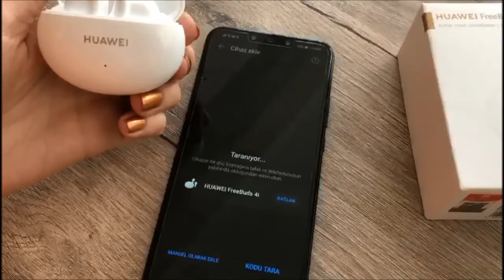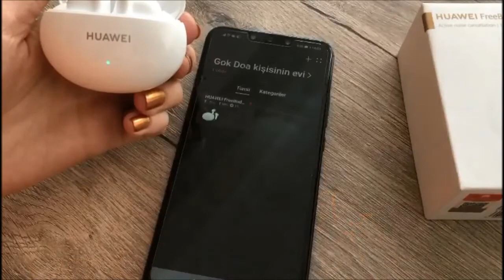HUAWEI FreeBuds 4i Bluetooth Kulaklık İncelemesi 🎧 | 725 TL'ye Tam Kalite | Telefona Nasıl Bağlanır?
huawei nin resmi web sitesi üzerinden aldığım freebuds4i bluetoothkulaklık modelini sizler için dilim döndüğünce anlatmaya çalıştım. Ürün muadillerine göre hem daha ucuz hem de tam performans sunuyor. Almayı düşünenlere umarım videom yardımcı olur. Sitesi üzerinden ise değerlendirmeler kısmındaki yorumları okumanızı tavsiye ederim. Huawei müşteri hizmetlerinin değişik şiirsel teşekkür mesajları eminim yüzünüzü güldürecek. :)

Benim telefonum Huawei ancak videomda ayrıca diğer telefonlarda, android ve ios kullanım bilgisini de paylaştım. freebuds4i telefonanasılbağlanır detaylı anlattım.